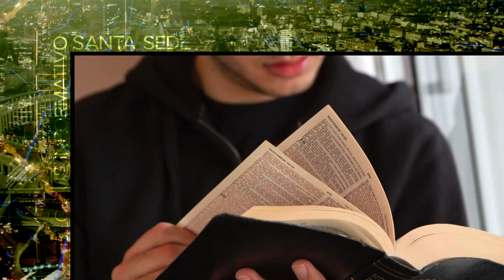Vídeo Noticia: El Papa Francisco saluda a los misioneros y a los polacos durante la audiencia.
Antes, el Papa había saludado a los peregrinos de lengua italiana presentes en la Audiencia General.